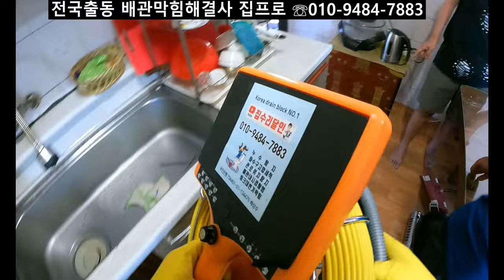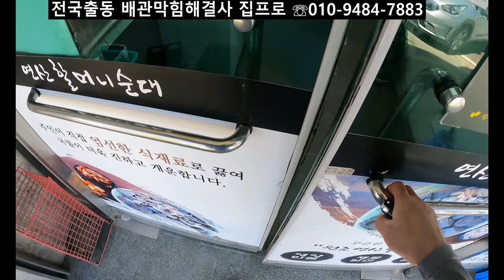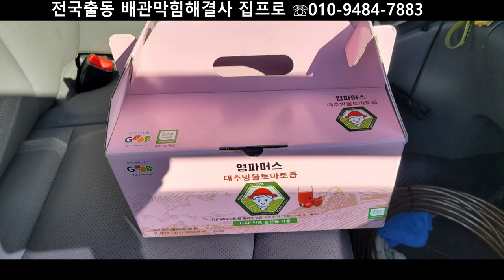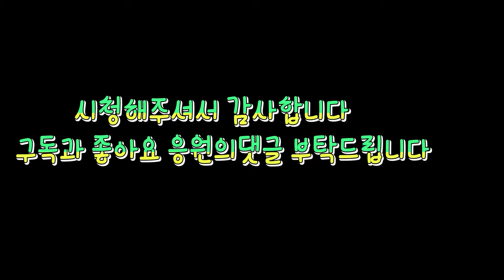부여주택하수구막힘 감사해유~~~^^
전국출동 최고의기술력과장비를 보유한